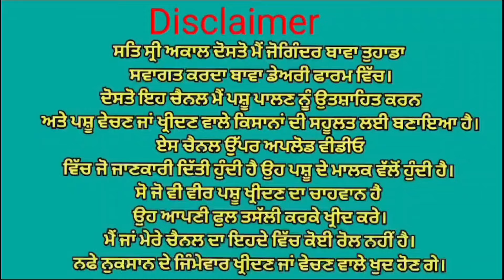2 ਤਾਜੀਆ ਸੂਈਆ 4 ਗੱਬਣ ਗਾਵਾਂ ਵਿਕਾਉ 👌👌ਘੱਟ ਰੇਟ 😱😱😱 Bawa dairy farm